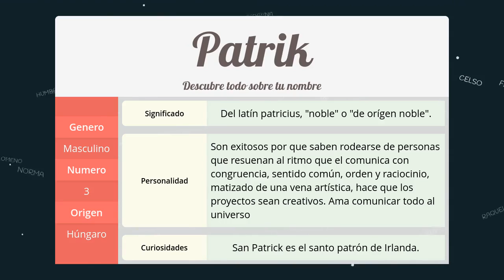Significado de Patrik, nombre Húngaro para tu bebe niño o niña (origen y personalidad)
Descubre el significado del nombre (Húngaro) Patrik y el origen de su procedencia. En la fuente original podras descubrir la personalidad y algunos datos curiosos del nombre para tu bebe.